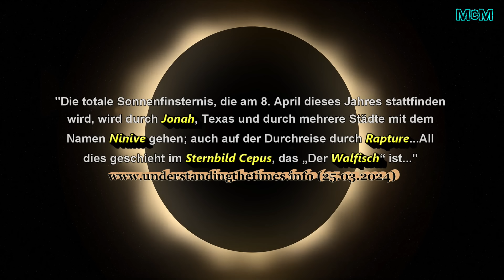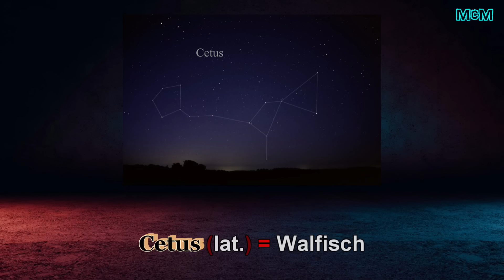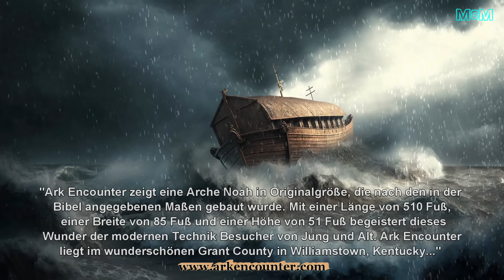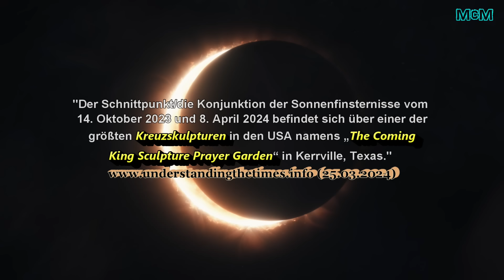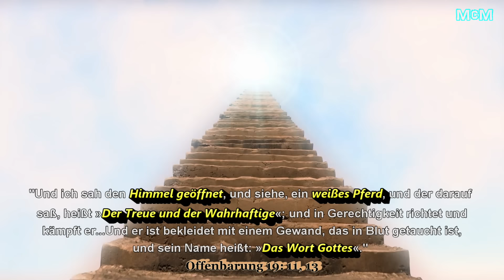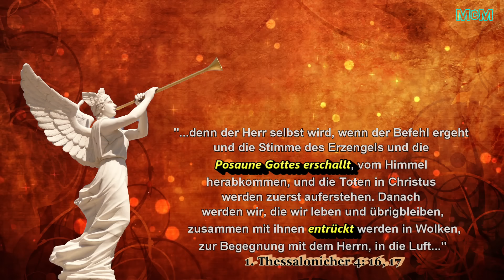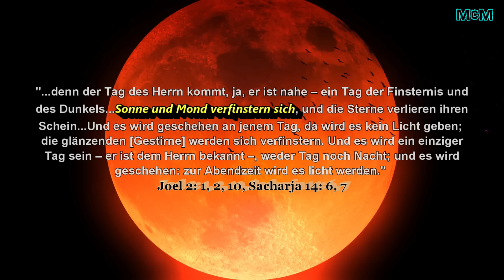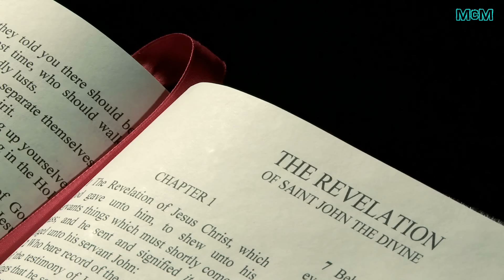So eine Sonnenfinsternis gab es noch nie! ➤ Kommt jetzt die Entrückung?